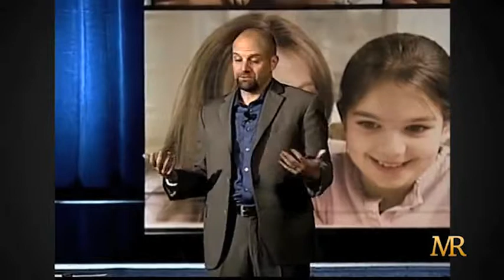Mike Robbins - The Power of Appreciation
Mike Robbins' keynote address.

In May of 2012, Mike Robbins was asked to deliver the keynote address to the California Parent-Teacher Association's annual convention in Anaheim, California. In it, he discusses the importance of being authentic and of appreciating other people and ourselves

 Rated TVG.